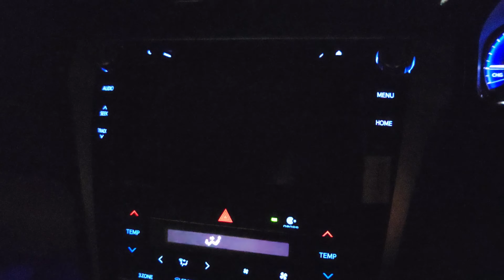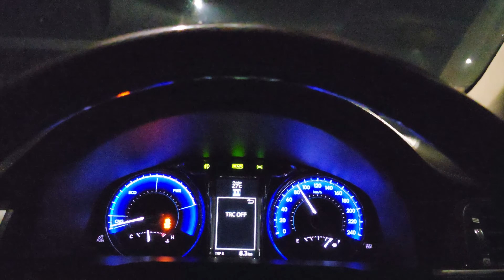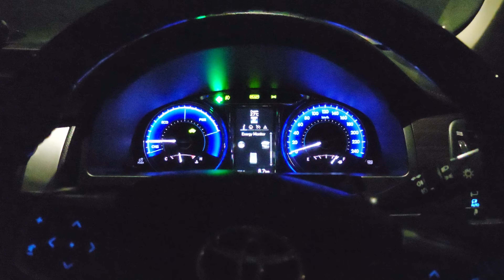0 - 100Km/h Camry Hybrid Acceleration Test - November 28, 2022